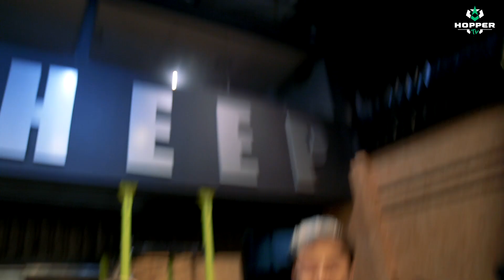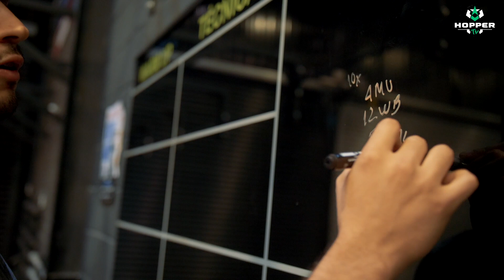OPEN 2020: 20.5 COM YURI x TATO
Último episódio da série Open2020. HOJE O open20point5 VAI SER ÉPICO!

Eles começaram essa disputa com uma brincadeira e virou coisa séria. O facetoface de hoje é entre Yuri Carvalho e Tato Outor, o 20.5 é a verdadeira decisão.

Por isso, nós não poderiamos ficar de fora, gravamos tudo para você acompanhar o que rolou depois do anúncio do último wod do CrossFitOpen2020.

Quer saber quem levou e ainda ter dicas de estratégias para esse wod? APERTA O PLAY!

Dá uma olhadinha no open20point5

FOR TIME:
40 Muscle-Up
80-cal Row
120 Wall Ball
TIME CAP: 20 MINUTOS⠀⠀

Seja bem-vindo ao canal oficial da Hopper Nutrition!

Aqui você encontra conteúdo sobre Crossfit, Suplementação, WOD, novidades e muito mais. ;)